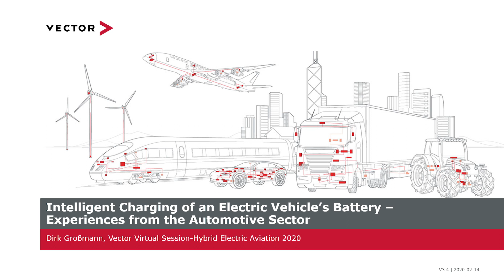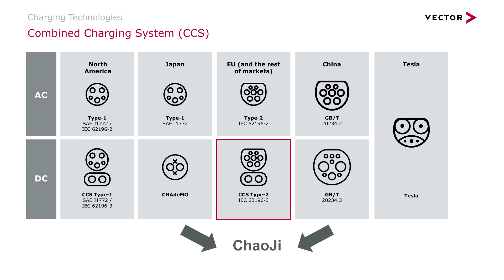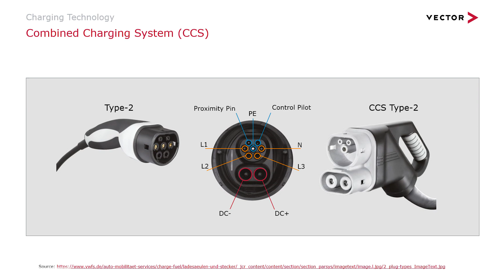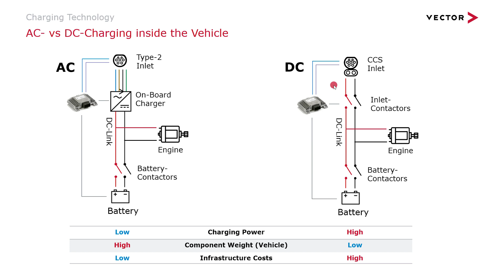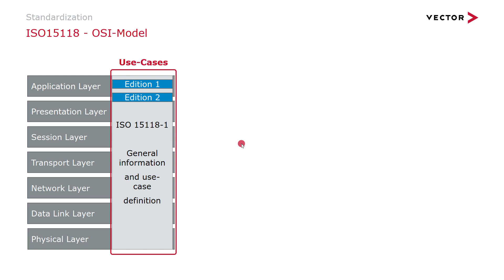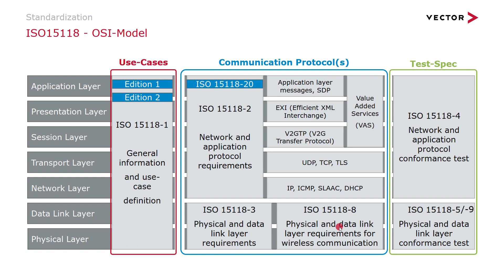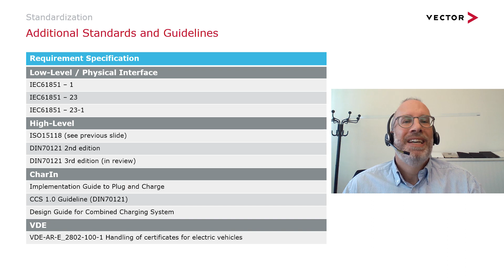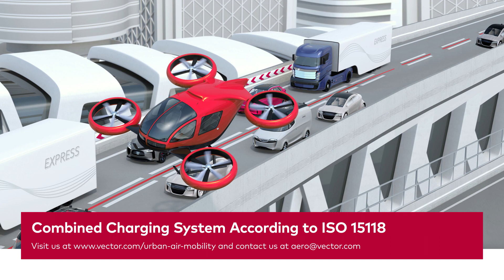Intelligent Charging of an Electric Vehicle’s Battery – Experiences from the Automotive Sector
A VectorVirtualSession presentation delivered by Dirk Grossmann.